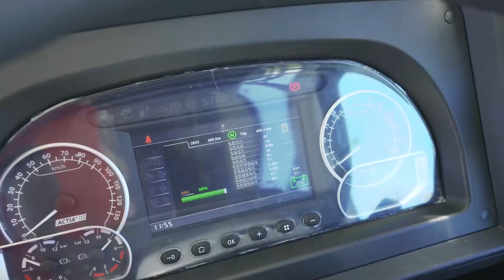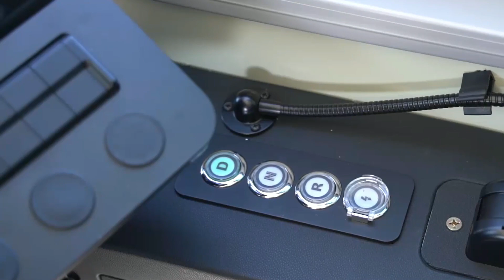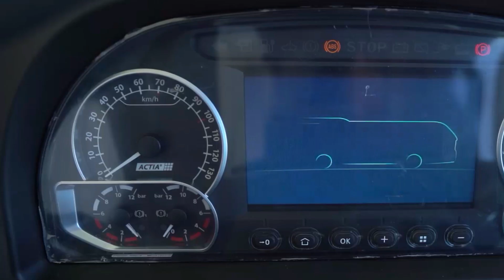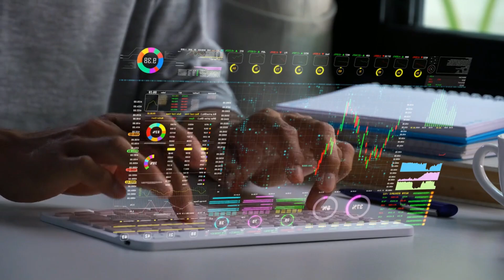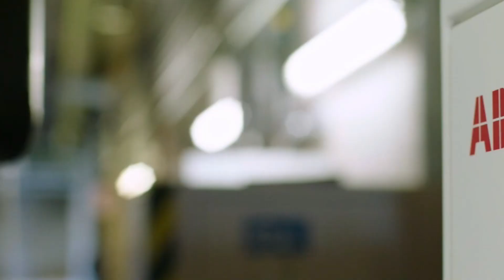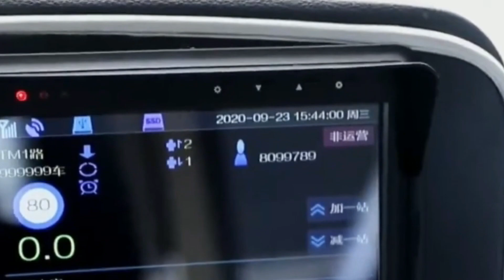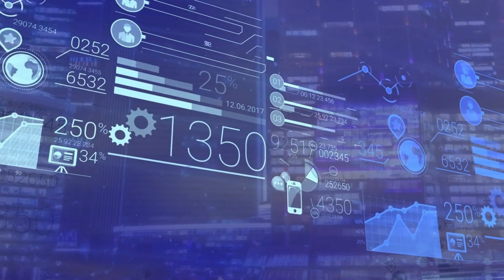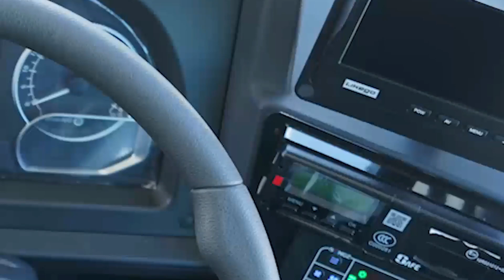Riding the Wave with Bermuda's 70 Electric Buses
Bermuda's 70 Electric Buses

Embark on a captivating journey through Bermuda's sustainable transportation revolution in this video. Beginning with a picturesque view of the island, the host introduces Bermuda's commitment to eco-friendly commuting, spotlighting the government's purchase of 70 electric buses from China's Xiamen Golden Dragon Bus Company. The video addresses the unique challenges faced by Bermuda due to its small size and the environmental impact of traditional vehicles, emphasizing the urgent need for sustainable solutions. Focusing on the arrival of Xiamen Golden Dragon's electric buses, the video explores their eco-friendly features, innovative technology, and positive impact on Bermuda's transportation landscape. Detailed discussions cover battery capacity, range, safety features, telemetry boxes, and the crucial role of charging infrastructure, highlighting SSE electric bus charging pedestals and the Bermuda Department of Public Transportation's commitment to accessibility. The video concludes by envisioning a future where electric buses play a central role in Bermuda's sustainable transportation network, urging viewers to support eco-friendly initiatives and subscribe for more content on sustainable commuting.

climate education